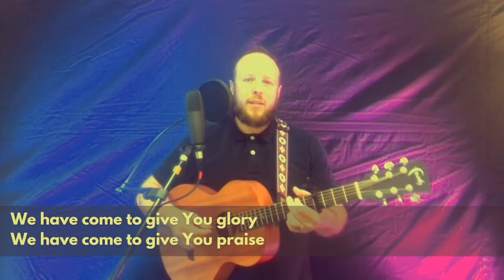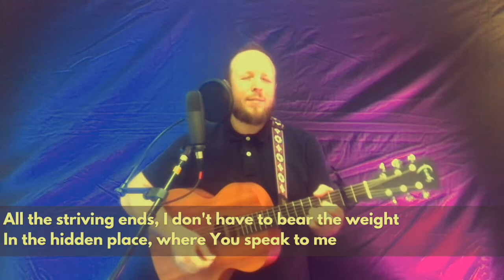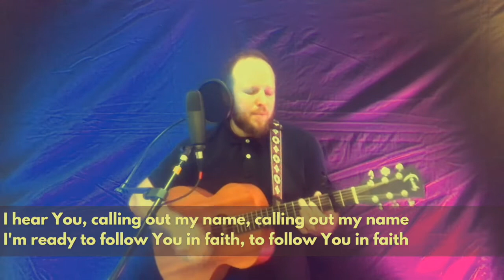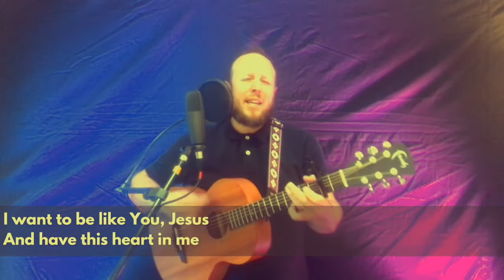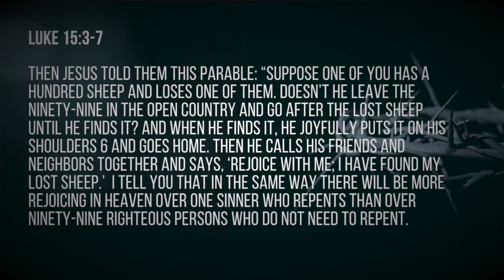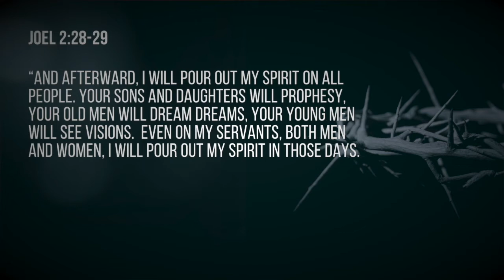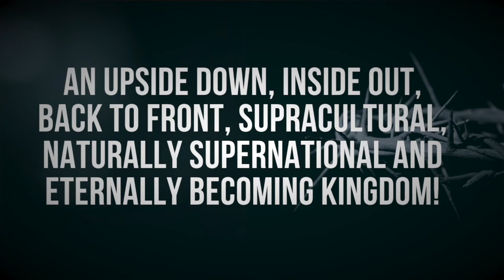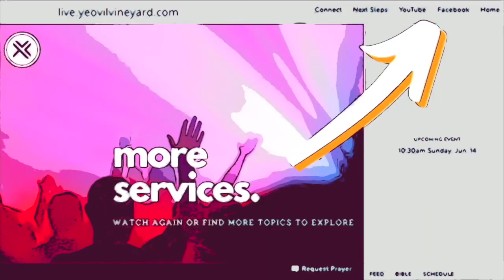Advent: The Kingdom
With the coming King, comes a kingdom unlike any other. God's kingdom is an upside down, inside out, back to front, supracultural, naturally supernatural and eternally becoming kingdom!